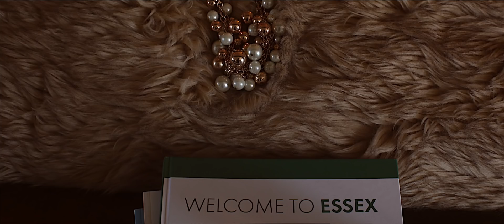Hectoria + Jeffrey // Hylands House